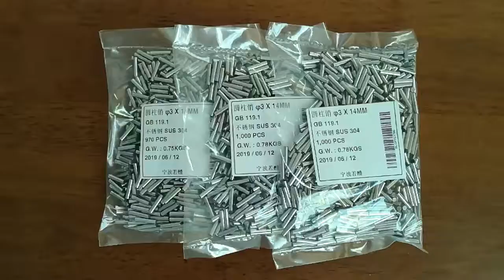Fastening Industrial Products - Stainless Steel Dowel Pins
Metric dowel pins in stock, stainless steel 304/18-8, in Stock.